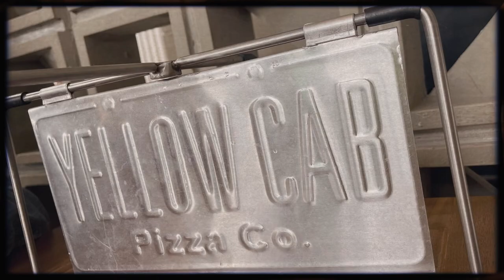Catching Up with my College Friends @ Yellowcab, Ozamiz City | 𝘔𝘢𝘳𝘤𝘩 5, 2023